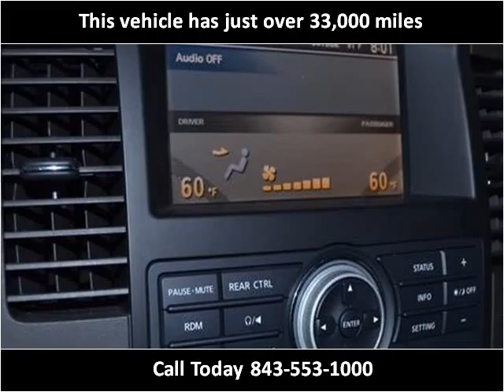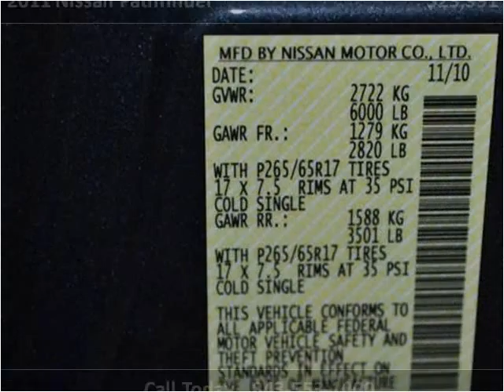2011 Nissan Pathfinder Used Cars Charleston SC